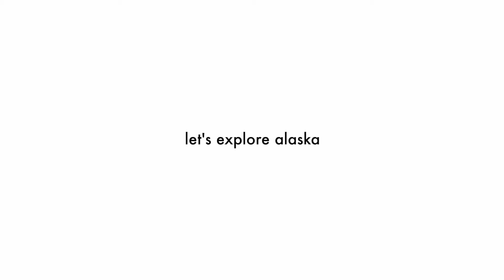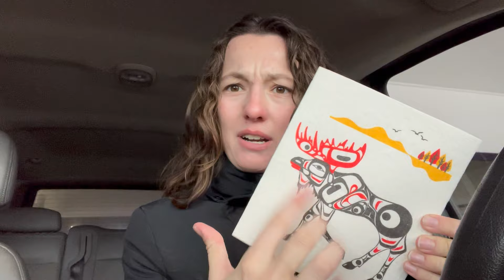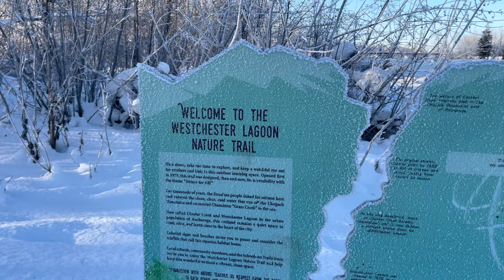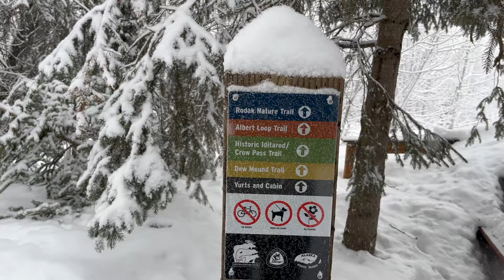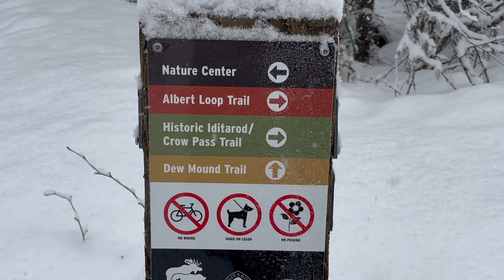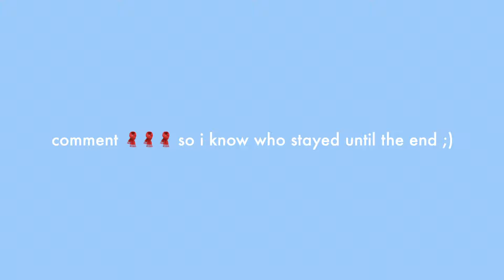a few days exploring Anchorage, Alaska // a TrustedHousesitters solo travel vlog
a @Trustedhousesitters  travel vlog! hiking the Iditarod trail, learning about native Alaskan history at the Anchorage Museum, almost crashing the car, a moose sighting, playing with my cat, and souvenir shopping in Anchorage, Alaska!

Stanley cup 40 oz
Portable tripod
Samsonite Carry-On Suitcase (so many colors!!)
JanSport backpack
The best fanny pack
Organic gum
Portable suitcase weigher
Compression packing cubes
Athletic joggers
Leggings with pockets (many colors!)
Basic white Nike socks
Microfiber hair towel wrap
Eagle Creek toiletry bag

☼ time stamps ☼
0:00 use my TrustedHousesitters discount!
1:07 anchorage museum
2:15 souvenirs haul 🛍️
4:45 moose sighting!!
5:41 the adventures of cat sitting
6:05 exploring anchorage
7:45 everything goes wrong 💀
8:50 releasing anxiety
10:10 pretending i live here
10:53 my morning routine
13:23 mountain views only 🏔️
14:00 snowy winter hikes are my love language ❄️
15:14 magic in narnia???
16:23 hiking the Iditarod Trail 🛷
17:31 playing in the snow ☃️

xoxo sarah